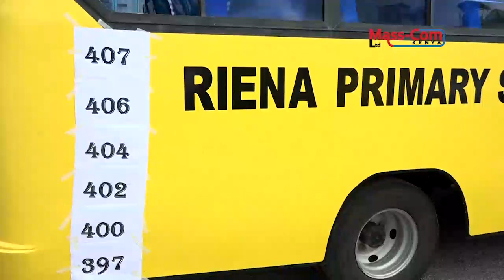SHALDON MWANGI, STUDENT AT RIENA PRIMARY SCORES 402 MARKS IN KCPE 2023 EYEING MANGU HIGH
Shaldon Mwangi's dream of joining Mangu High School is yet to be accomplished after scoring 402 marks in 2023 KCPE

He thanked his teachers at Riena Primary School who gave him a humble time to to study and correct him whenever he was wrong